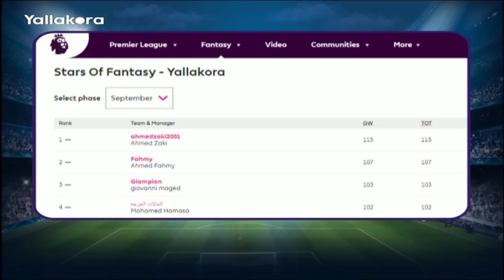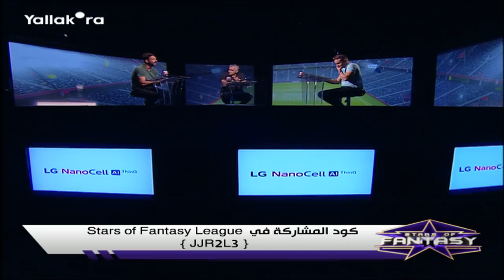نجوم الفانتازي.. ميدو: صلاح عنده ميزة مش موجودة عندنا كلنا